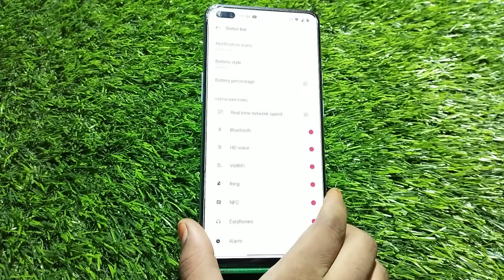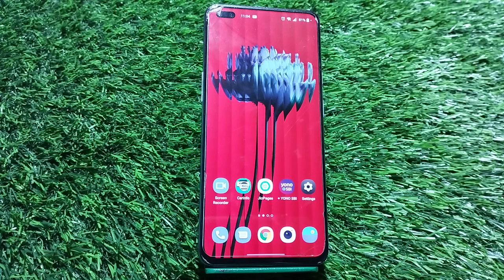Show Battery Percentage, How To Show Battery Percentage In Nothing Phone 1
Show Battery Percentage, How To Show Battery Percentage In Nothing Phone 1, Battery Percentage Show Kaise Karen,

Show_Battery_Percentage Nothing Phone 1